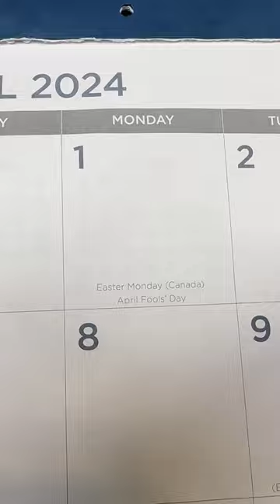Daily Divination Art